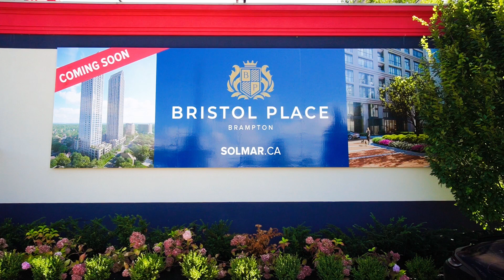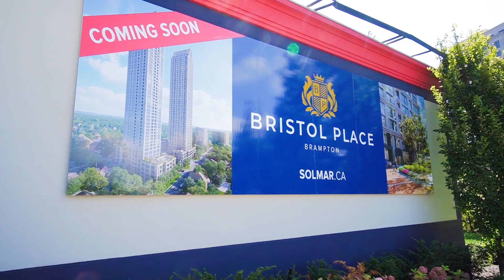Bristol Place, 199 Main Street Brampton Home for Sale - Real Estate Properties for Sale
Harry Chopra
Broker
Royal LePage Signature Realty, Brokerage*
Suite 201-30 Eglinton Ave. West  Mississauga